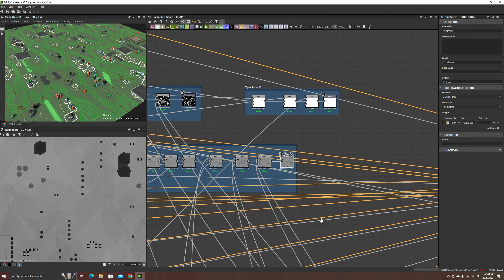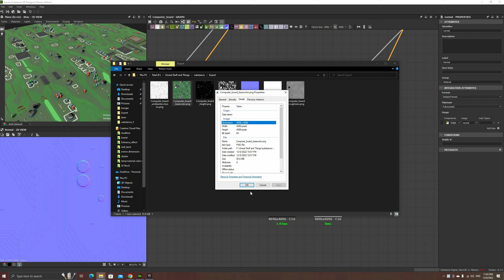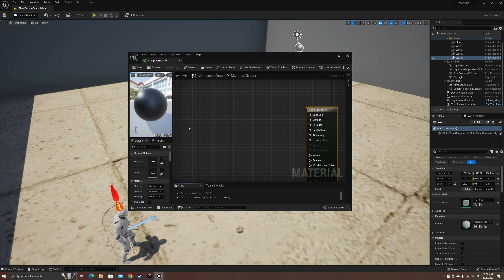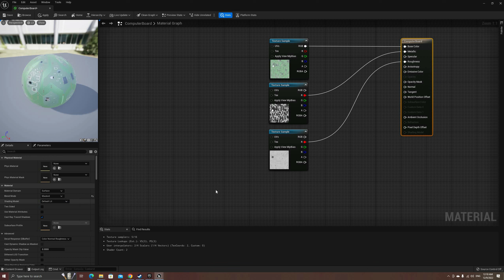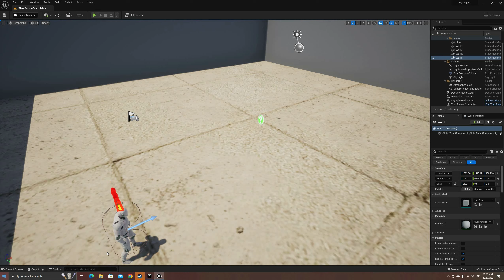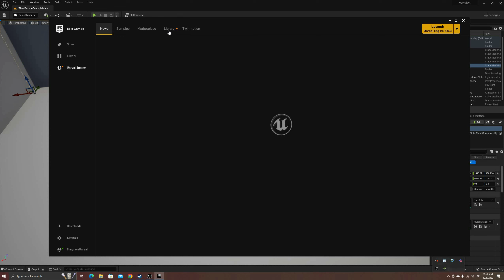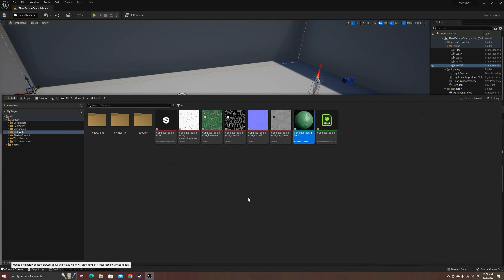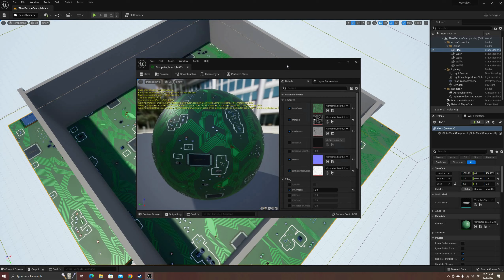Substance 3D Designer Tutorials: Exporting to game engines (Unreal / Unity / Etc.) - Free material!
In this video I'll show how to export substance materials as textures, and how to use the integration plugin, using Unreal Engine.